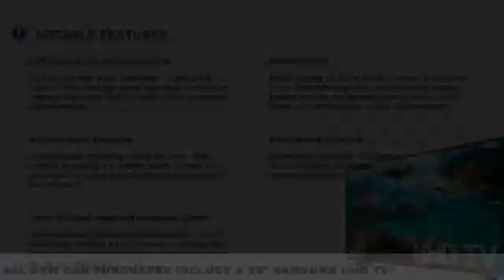2021 Jeep Wrangler Austin MW590526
2021 Jeep Wrangler Sahara

*Equipment*The vehicle is equipped with the latest generation of XM/Sirius Radio. This 2021 Jeep Wrangler Unlimited is pure luxury with a heated steering wheel. You'll never again be lost in a crowded city or a country region with the navigation system on this 2021 Jeep Wrangler Unlimited . Never get into a cold vehicle again with the remote start feature on this vehicle. See what's behind you with the back up camera on this vehicle. This 2021 Jeep Wrangler Unlimited has a 3.0 liter V6 Cylinder Engine high output engine. You will have no problem towing your boat or trailer to your next outing with this unit. This Jeep Wrangler Unlimited shines with clean polished lines coated with an elegant white finish. It has four wheel drive capabilities. This vehicle has a diesel engine. This Jeep Wrangler Unlimited has an automatic transmission. It is built for driving comfort with a telescoping wheel.*Packages*8.4 RADIO & PREMIUM AUDIO GROUP: SiriusXM Traffic Plus; Alpine Premium Audio System; HD Radio; Radio: Uconnect 4C Nav w/8.4 Display; For Details; Visit DriveUconnect.com; Rear View Auto Dim Mirror; 1-Year SiriusXM Guardian Trial; 5-Year SiriusXM Travel Link Service; GPS Navigation; 5-Year SiriusXM Traffic Service; SiriusXM Travel Link; 4G LTE Wi-Fi Hot Spot; Emergency/Assistance Call; 8.4 Touchscreen Display. COLD WEATHER GROUP: Heated Steering Wheel; Heated Front Seats. LED LIGHTING GROUP: Daytime Running Lamps LED Accents; Front LED Fog Lamps; LED Premium Reflector Headlamps; LED Taillamps. SAFETY GROUP: ParkSense Rear Park Assist System; Blind Spot & Cross Path Detection. ALPINE PREMIUM AUDIO SYSTEM. ANTI-SPIN DIFFERENTIAL REAR AXLE. FRONT LICENSE PLATE BRACKET. JEEP TRAIL RATED KIT. MANUFACTURER'S STATEMENT OF ORIGIN. RADIO: UCONNECT 4C NAV W/8.4 DISPLAY. REMOTE START SYSTEM. SKY 1-TOUCH POWER TOP. WHEELS: 18 X 7.5 POLISHED W/GRAY SPOKES. Equipment listed is based on original vehicle build. Please confirm the accuracy of the included equipment by calling the dealer prior to purchase.